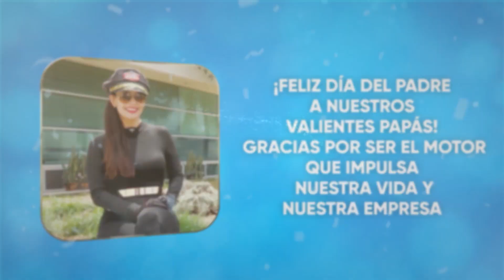¡Feliz día del padre Truckaniano!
"🌟 ¡Feliz Día de los Padres! 🌟 Hoy celebramos a esos héroes que nos guían con amor y sabiduría. Gracias por cada risa, consejo y abrazo.

¡Eres nuestro ejemplo y nuestra inspiración!🥰